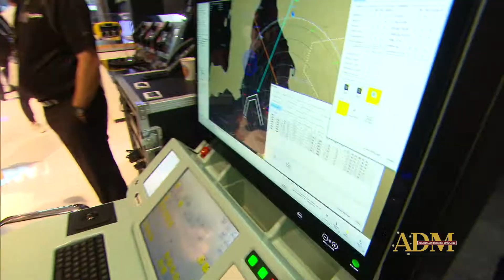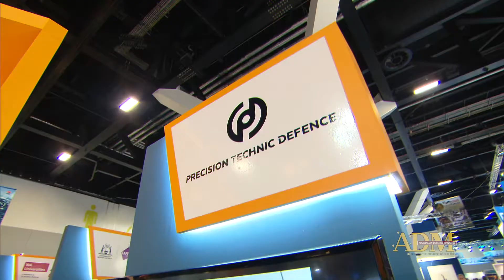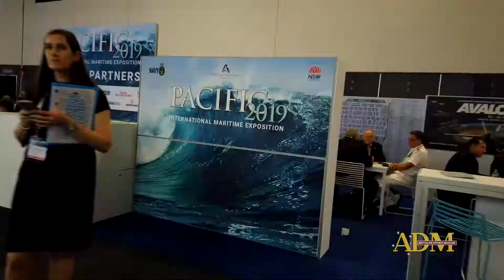ADM Pacific 2019 Day 1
Highlights from the first day of Pacific 2019.